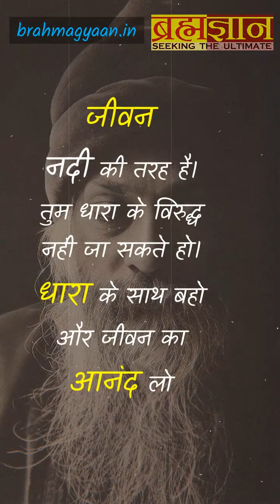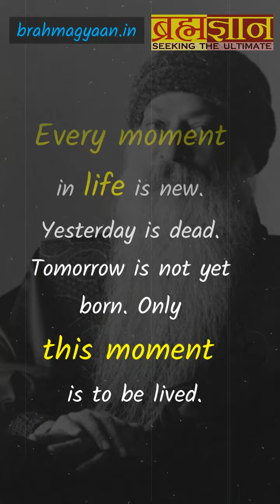Understanding Life : जीवन क्या है ?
यूं तो जीवन को समझना अपने आप में एक जटिल कार्य है , किन्तु ओशो के ये विचार कुछ अलग ही हैं । इन विचारों की गहराई आपको थोड़ा रुक कर सोचने पर विवश करेगी ।  इन विचारों को शांति से पढ़ें ।